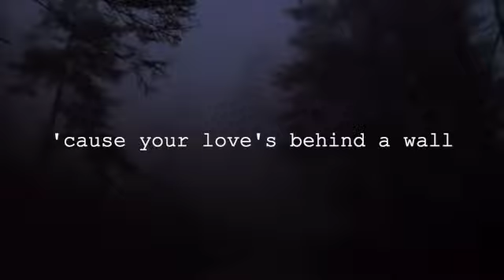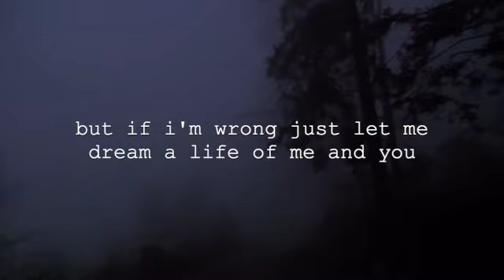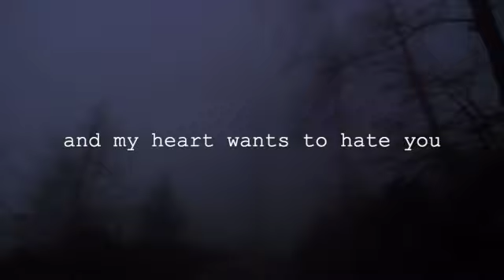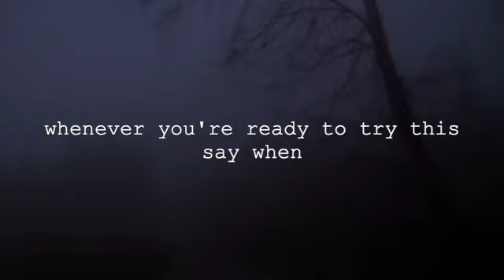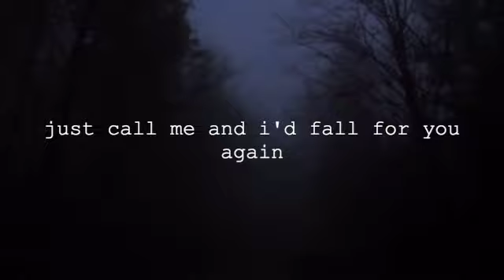Fall For You Again (lyric video)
hey guys! thank you so so much for the love you've shown this song. it really means the world to me. I have a new song coming out on New Years so get ready for that! ok love you bye.